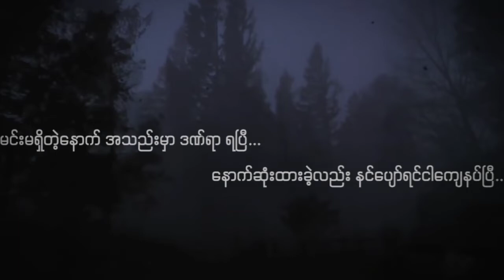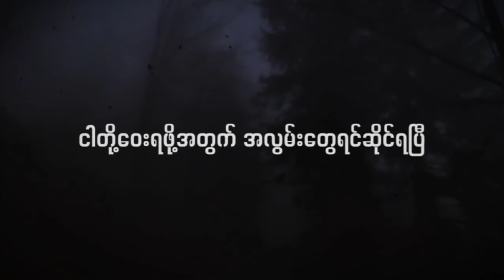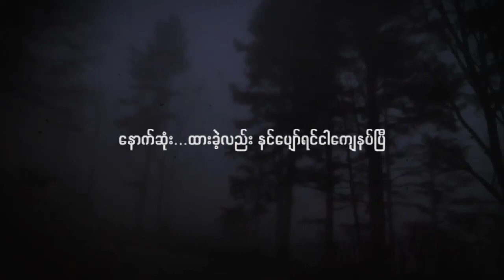စွန့်လွတ်ခြင်း Vocal . Zayar Min Thant